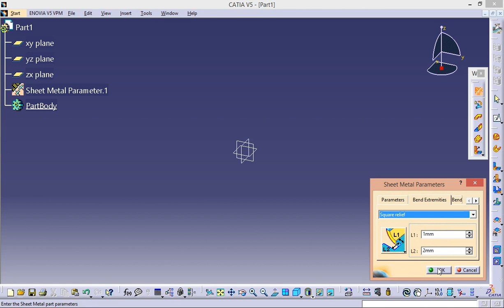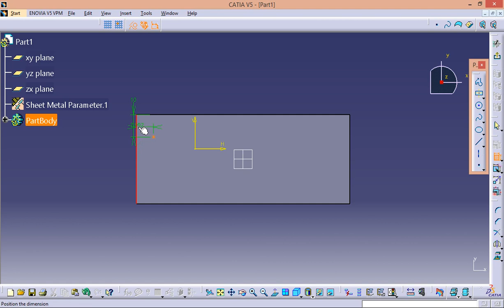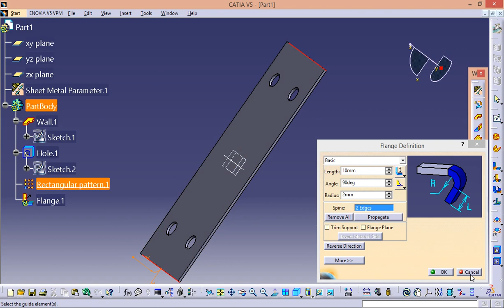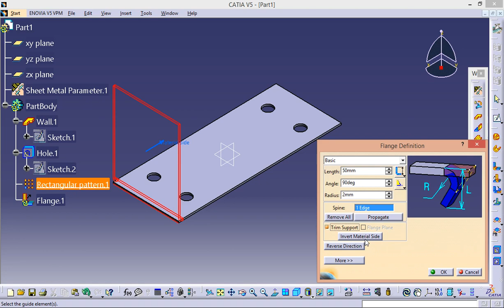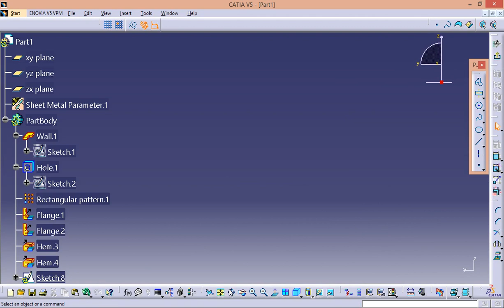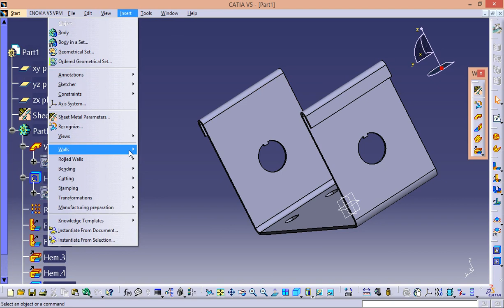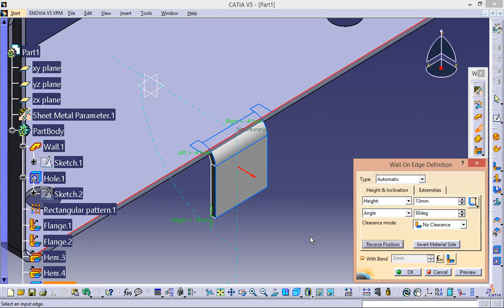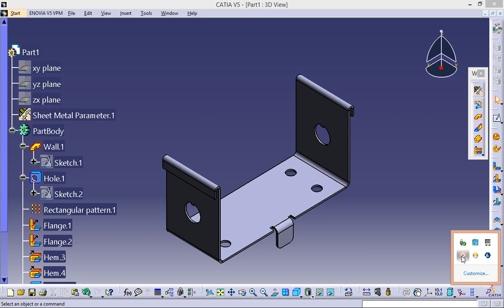CATIA V5 - FLANGE, HEM, CUT-OUT, CORNER...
Also you can donate on my paypal to help me improve the quality of videos @